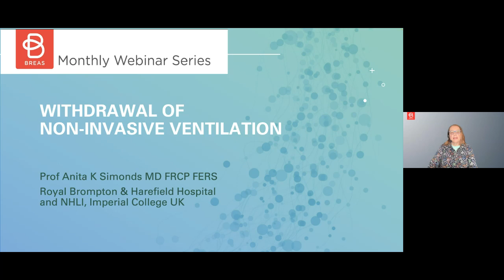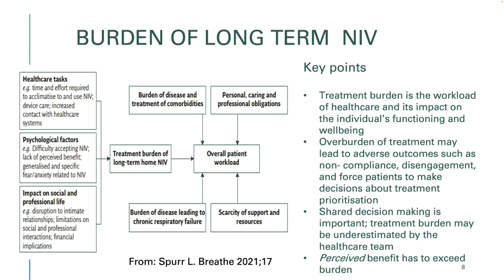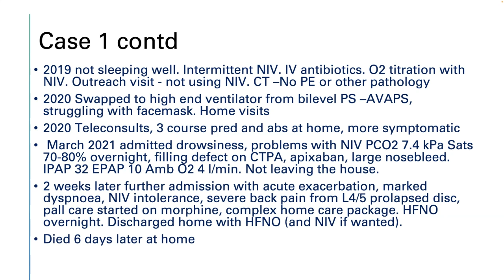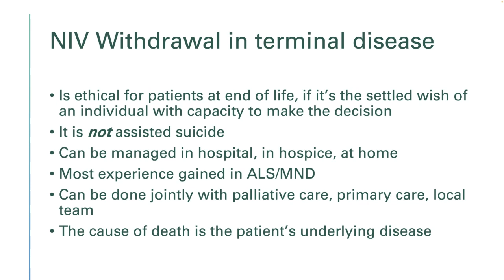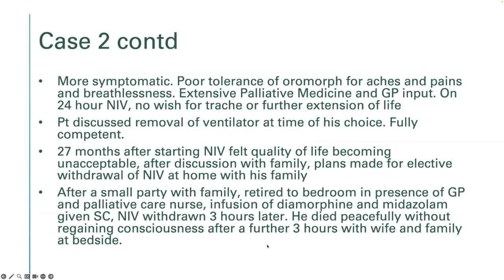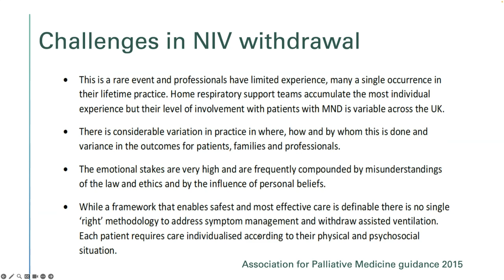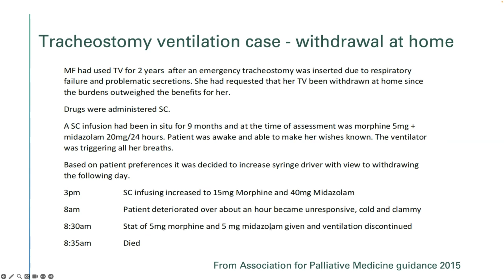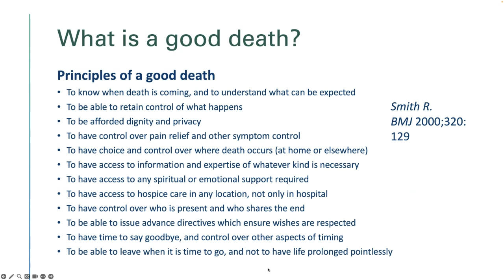When to Withdraw HMV? Experience End of Life